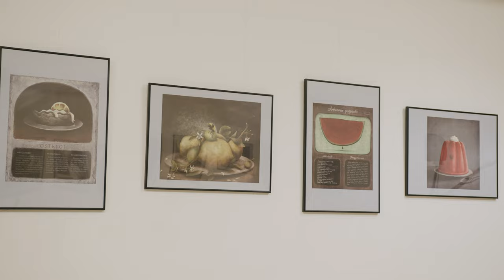Emilia Dziubak | Ilustracje | Wernisaż wystawy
Emilia Dziubak

Autorka i ilustratorka książek dla dzieci. Absolwentka Akademii Sztuk Pięknych w Poznaniu. Należy do czołówki ilustratorów młodego pokolenia. Współpracuje z autorami i wydawnictwami w Polsce i za granicą. Laureatka Nagrody Literackiej m.st. Warszawy w 2014. Laureatka nagrody „Przecinek i Kropka” w konkursie na najlepszą książkę dziecięcą w 2016. Wyróżniona w 2016 w konkursie PTWK Najpiękniejsze Książki Roku 2015 za autorską książkę „Rok w lesie”. Laureatka nagrody „Żółta Ciżemka” w 2017. W 2018 wyróżniona w konkursie Książka Roku Polskiej Sekcji IBBY. Laureatka nagrody Soligatto 2019. W swoim dorobku ma ponad 50 książek, jako autorka i współautorka. Książka „Gratka dla małego niejadka” znalazła się na liście 100 najpiękniejszych książek świata w 4. edycji konkursu CJ Picture Book Awards w Korei Południowej.